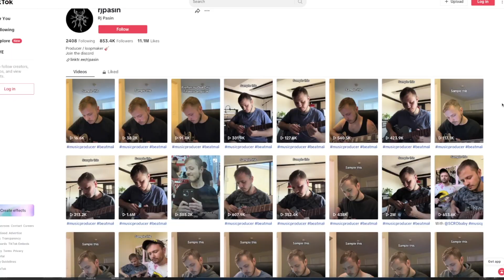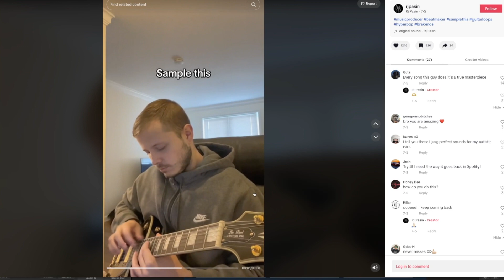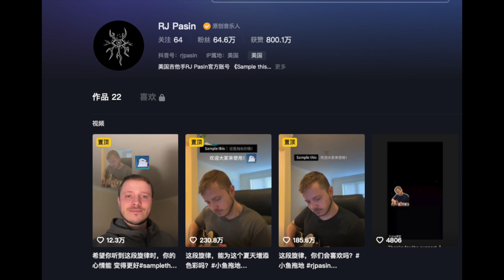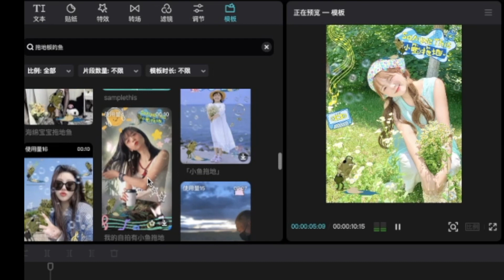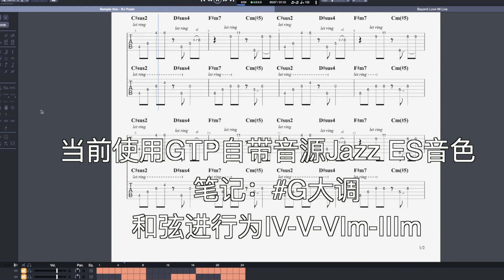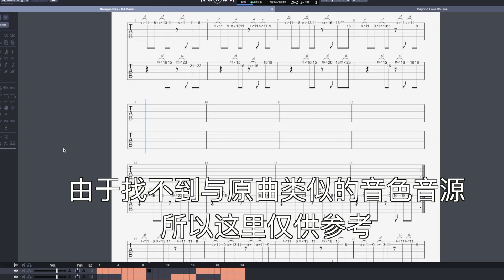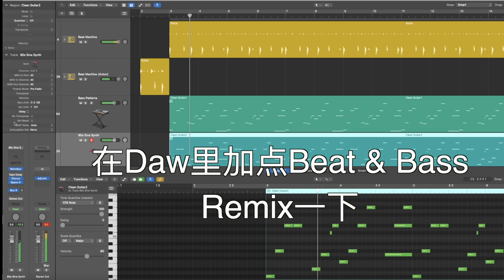“泽连斯基美国分基“弹的“小鱼拖地”这么火吗？他是怎么弹的？音色怎么调的？